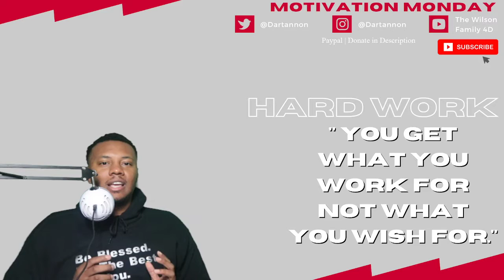Hard Work - Motivation Monday